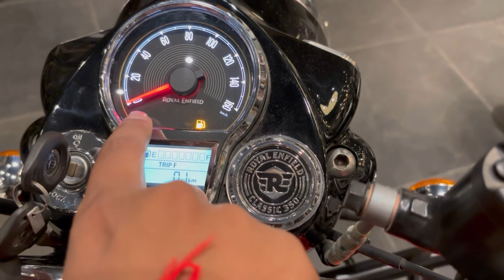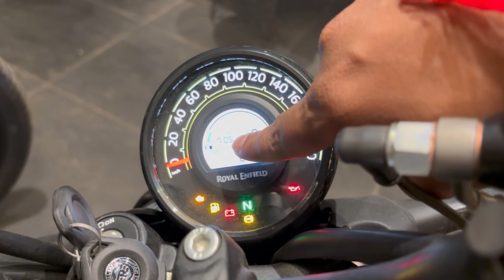Royal Enfield Guerrilla 450 Vs Royal enfield Classic 350 New model 2024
Showroom Details in Delhi
Khasra No 149, Pocket C, Mangolpur Khurd, Rohini, New Delhi, Delhi, 110085

HOPE SO
Ap sabhi ko meri video se informative rhi ho thanks to watch my video

Royal enfield guerrilla 450 on road price
Royal enfield guerrilla 450 top speed
Royal Enfield Guerrilla 450 images
Royal Enfield Guerrilla 350
Royal Enfield Guerrilla 450 weight
What is the price of Royal Enfield 450?
What is the price of Bullet 2024?
What are the upcoming bikes for Royal Enfield 450cc?
What is the mileage of Royal Enfield Himalayan 450?